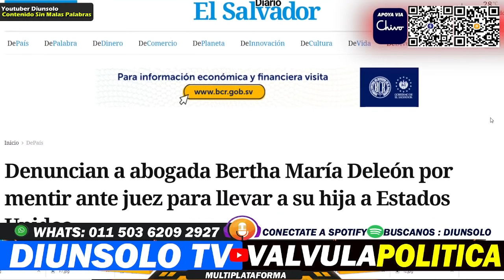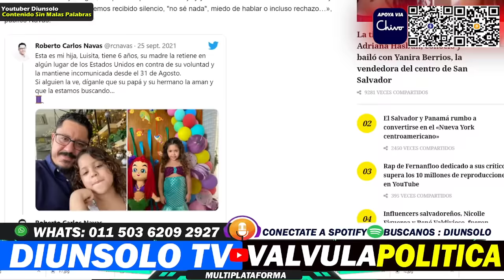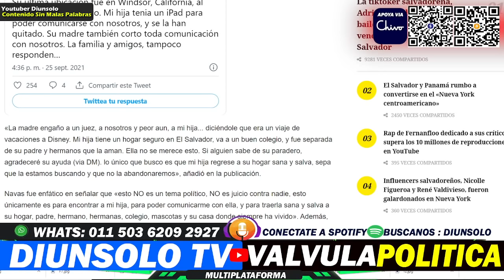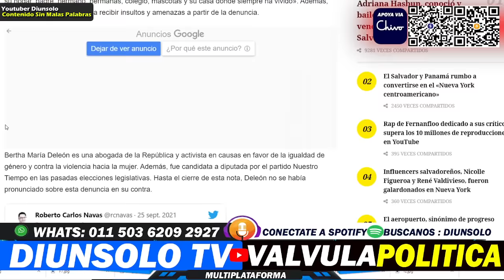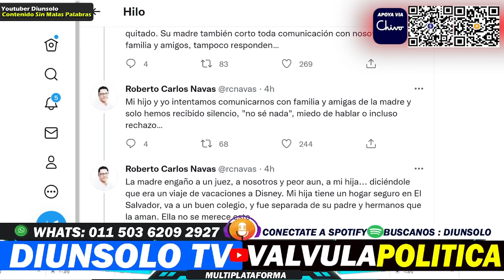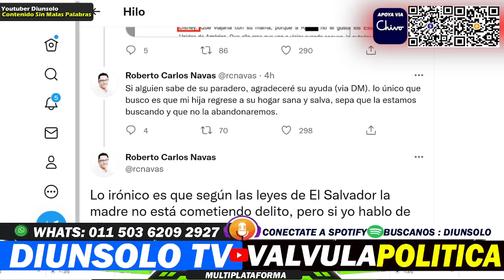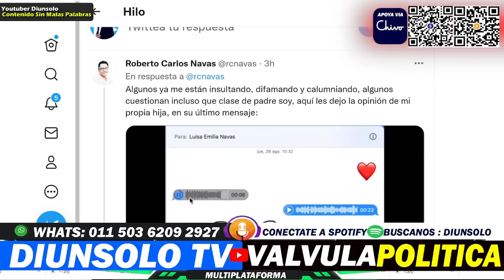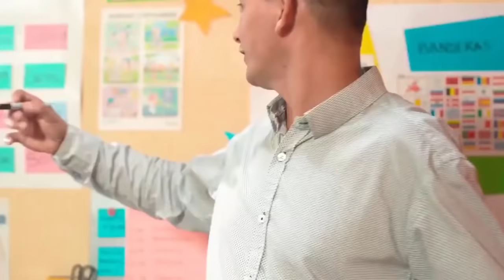BERTHA ES DENUNCIADA PUBLICAMENTE POR LLEVARSE UNA MENOR A EEUU - DIUNSOLO